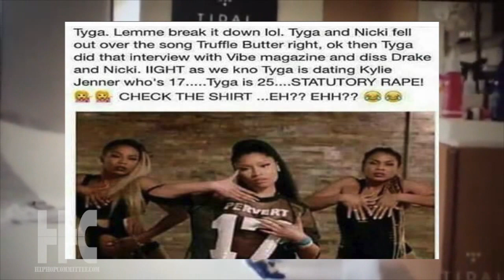Nicki Minaj Diss Tyga in "Feelin Myself Video" (2015)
Shade?

Nicki Minaj & Beyonce Feeling Myself (Official)

Beyonce & Nicki Minaj "Feeling Myself" Music Video & Reaction

Nicki Minaj - Feeling Myself ft. Beyoncé lyrics (explicit)

Nicki Minaj ft Beyoncé - Feeling Myself (Official Video)

Beyonce & Nicki Minaj "Feeling Myself" Music Video Highlights